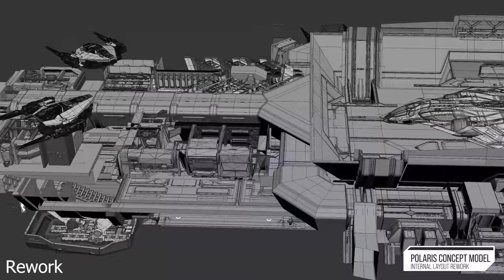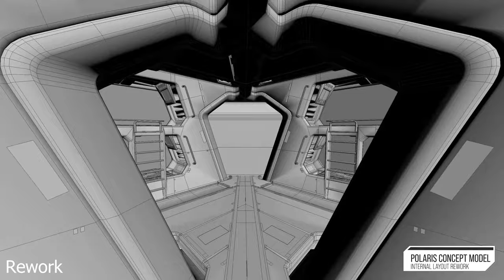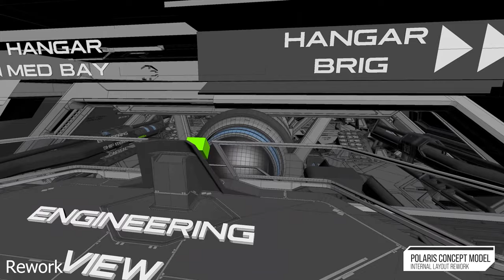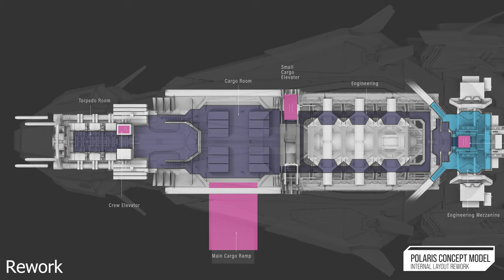NvK "Lone Survivor" Supercut of Star Citizen's Polaris Concept Model Layout Rework